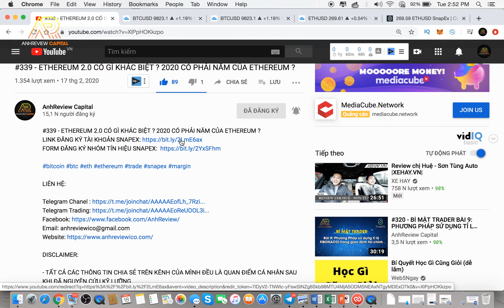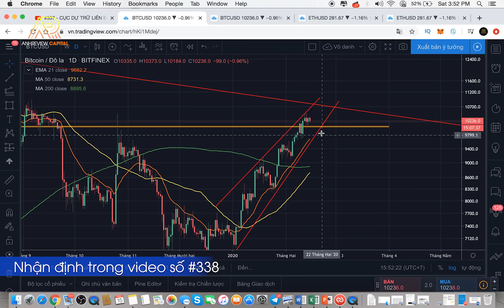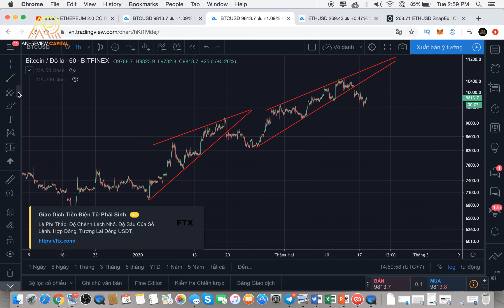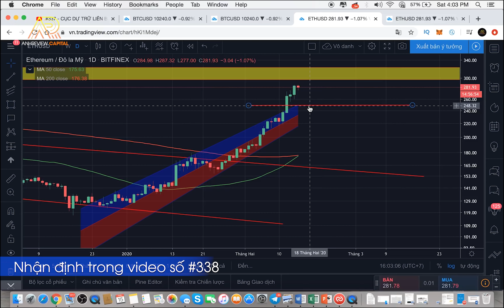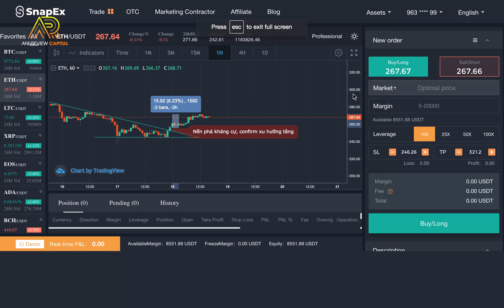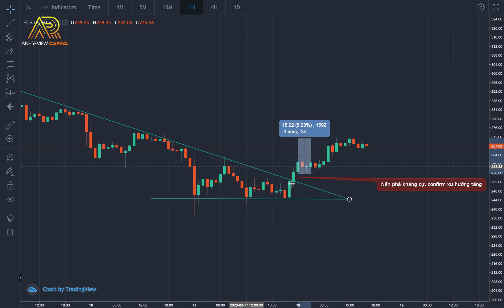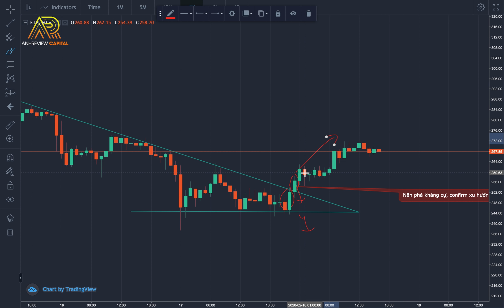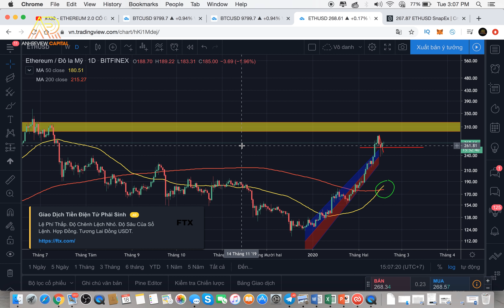#340 - BITCOIN ĐỐI MẶT VÙNG HỖ TRỢ QUAN TRỌNG - ETH CÓ DUY TRÌ ĐƯỢC ĐÀ TĂNG TRƯỞNG?